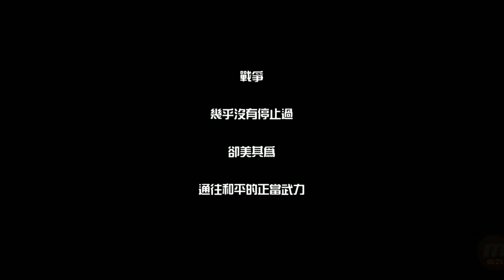《獵鷹戰記》手機遊戲玩法與攻略教學!